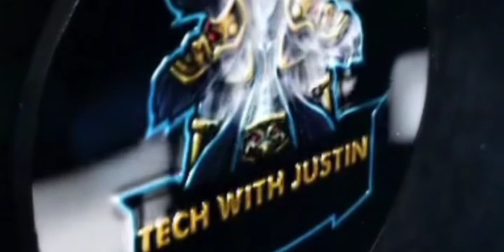MY OLD COLLECTIONS OF KOMBAN MASS ENTRIES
KANNAN
HARI
AMAL
ASHWIN
ADHI

TEAM KOMBAN ARMY